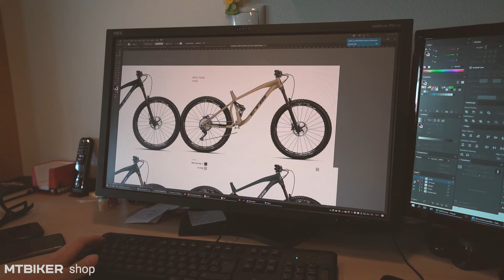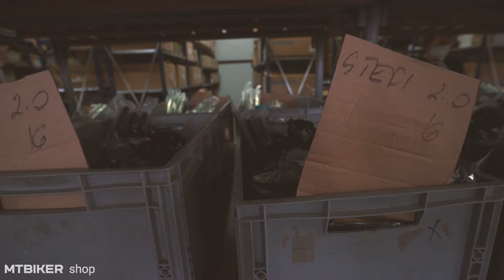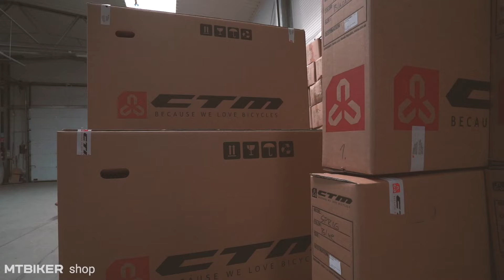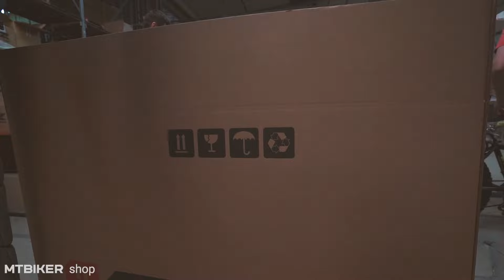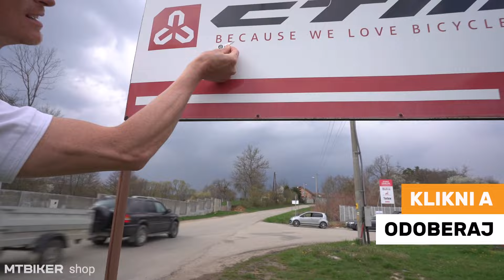Pustili nás do výroby CTM - ako sa vyrábajú bicykle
V akom stave chodia komponenty od dodávateľov, na čo používajú vo výrobe robota a sú všetci zamestnanci aj bikeri? Ak máš doma bicykel CTM, na týchto miestach vznikol.

Nečakali sme, že v CTM budú takí otvorení, pustia nás do výroby a my na vlastné oči uvidíme, ako sa kompletujú bicykle tejto značky. Zaujímavé bolo spoznať ich systém práce, opäť všetko bez problémov vysvetlili a opísali. Ak chcete vidieť, ako vyzerá priestor na výrobu slovenských bicyklov, ako sa skladajú a skladujú, toto video si užijete.

Všetko s označením CTM v našom eshope. Bicykle, oblečenie, doplnky